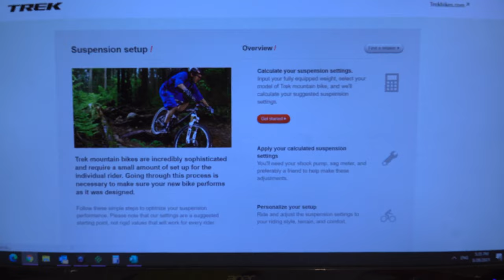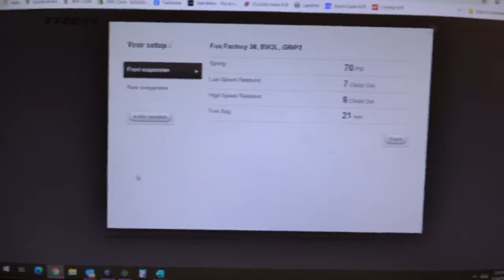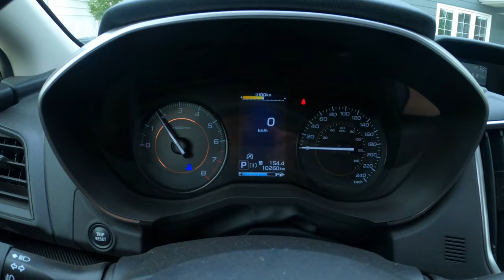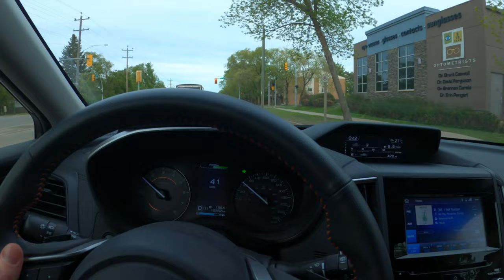UPGRADING TO FOX KASHIMA COATED SHOCK!!! FREE UPGRADE! | GOODLUCKVLOG | CHRIS CLARK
As you can tell pretty pumped to change to look of the bike and hopefully some mild performance!  Trek was excellent with the warranty of the paints issue, and for some unknown reason sent out an entire frame with a new shock upgrade to it!

The camera is use - Sony A6300
The nifty 50mm lens
The mid Zoom Lens(this one is super handy)
Wide angle VLOG lens
Rarely used but kinda cool
GoPro Hero 8
The drone you should have! - DJI Mavic Mini
My go to tripod
Always in my backpack Nintendo
I need a new backpack but this is great!
Google Pixel 3 still works great